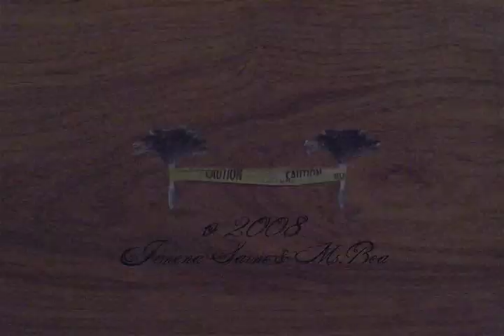El Miedo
A feminist adaptation of a traditional Argentinean folktale about the monstrous woman, as recounted by Eduardo Galeano. This playful short remakes images from fashion magazines into a luscious landscape peopled by hauntingly beautiful creatures. El Miedo engages questions of the gaze, gender conformity, and the relationship between modern day myths of woman and those of the past.